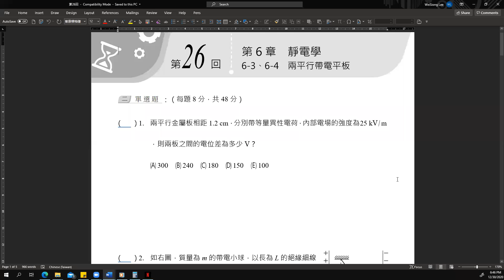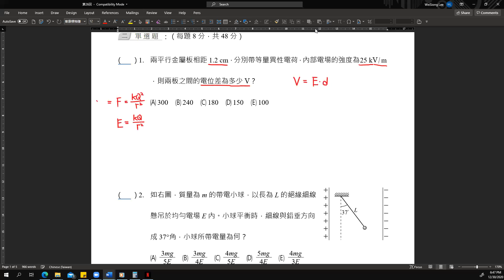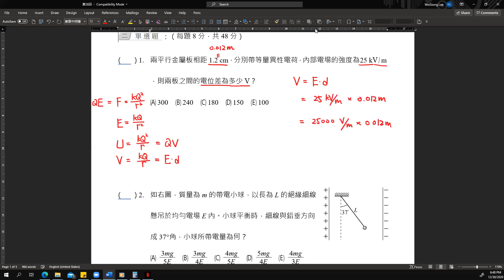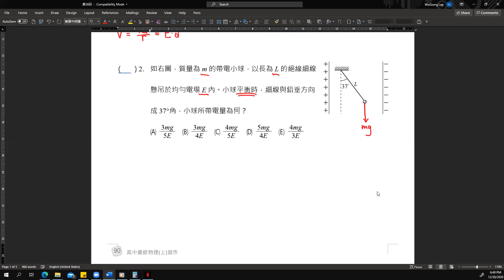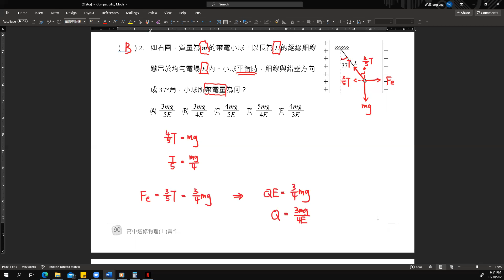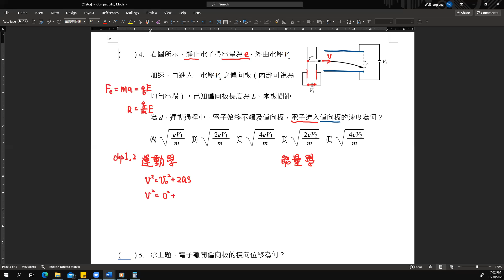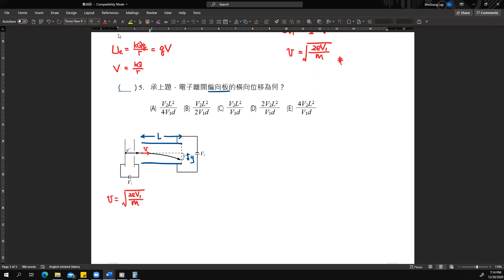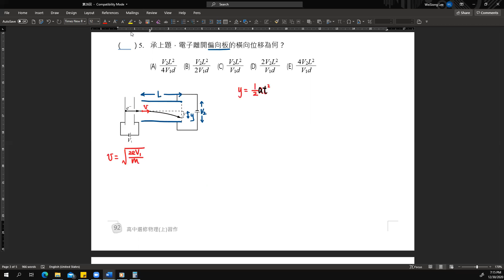G12物理_Chp6習作26回_30Dec2020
00:00 第一題
02:49 第二題
05:13 第三題
10:41 第四題
16:30 第五題
24:30 第六題